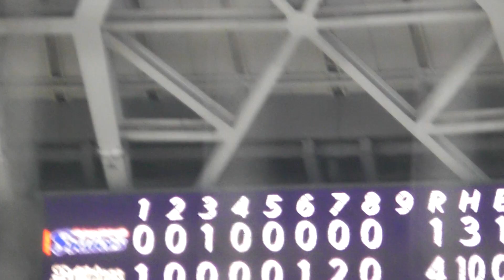オリックスVSヤクルト オープン戦 最終回【村上宗隆】三振 2021.3.9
2021.3.9　京セラドーム大阪　東京ヤクルトスワローズ　オープン戦